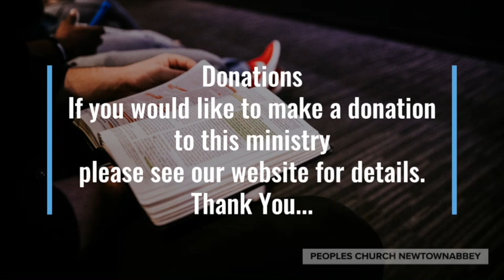News Update: 'Friday 8th January' 2021